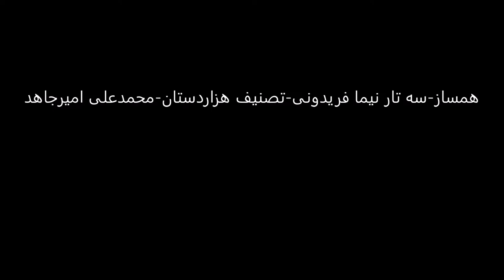سه تار نیما فریدونی تصنیف هزاردستان محمدعلی امیرجاهد